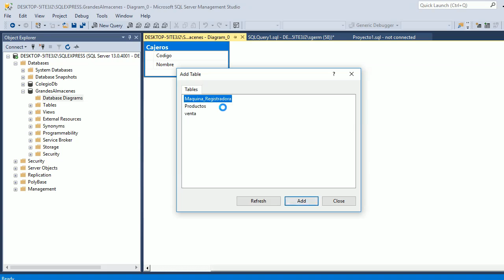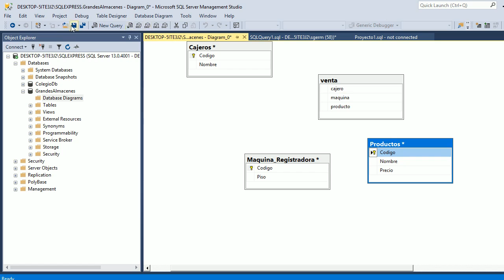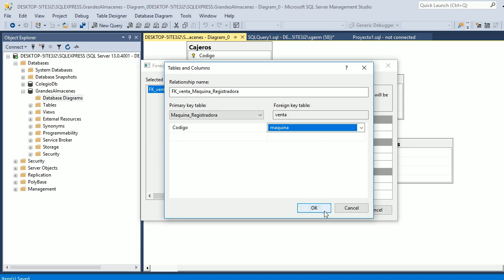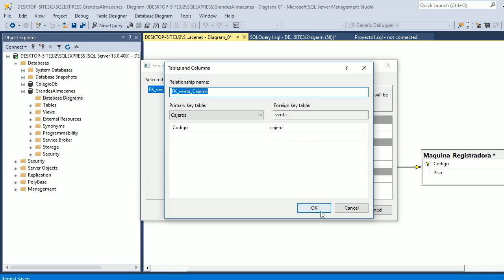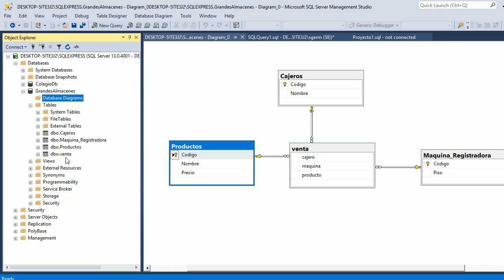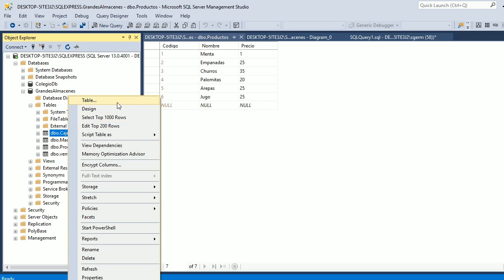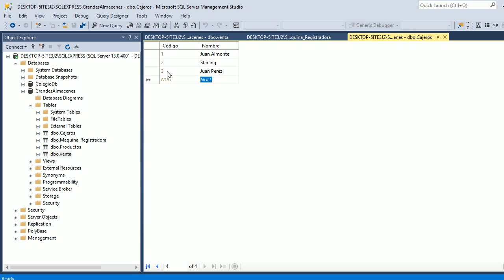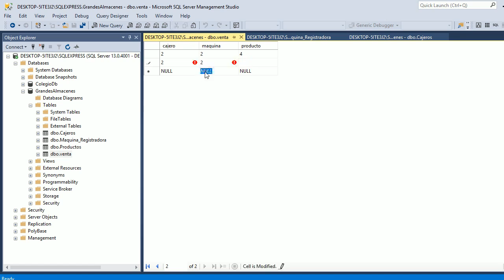SQL Server Base De Datos Almacen Parte 2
Este vídeo está orientado para estudiantes de base de datos que no tienen los dominios técnicos de los conceptos más complejos informáticos, es decir explicado de una forma muy simple, de forma práctica.